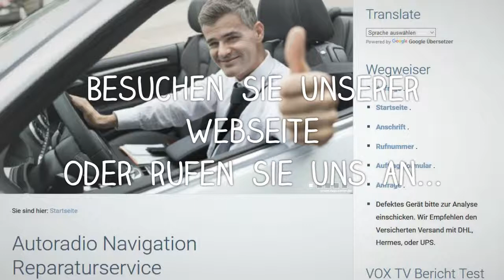Ford Focus MK3 Navi Reparatur - Divers. Fehler defekte können repariert werden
Ford Navi Reparaturen. Das Navi geht nicht mehr an oder lässt sich nicht mehr einschalten? Wir können Ihr defektes Gerät reparieren.